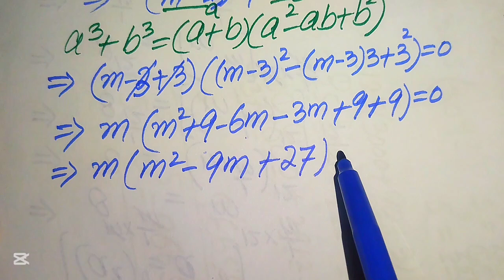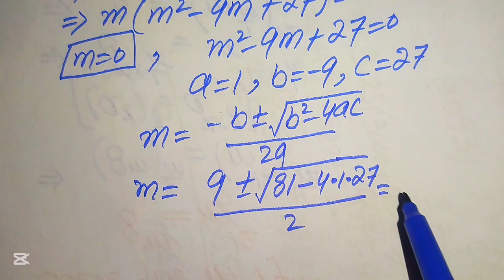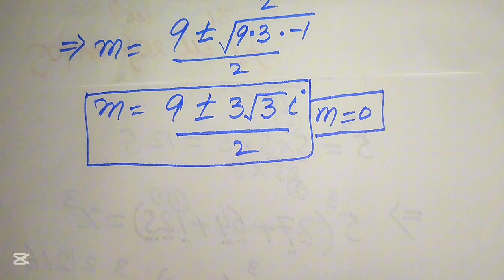Solving a 'Harvard' University entrance exam |Find m?📖📗📝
Harvard University Admission Interview Tricks | 99% Failed Admission Exam | Algebra Aptitude Test

Harvard University
Oxford University
Cambridge University
Ivy League Schools

math problem
algebra 2

Math Olympiad | A Nice Algebra Problem |
Olympiad Algebra
olympiad preparation
international olympiad maths
olympiad mathematics
international olympiads
international maths olympiad
olympiad
mathematics
math olympiad
olympiad mathematics
maths olympiad
olympiad math
maths trick
olympiad
maths olympiad
olympiad mathematics
math olympiad
mathematical olympiad
olympiad math
maths
Brazil Maths Olympiad Question maths​​ matholympiad @MathOlympiad0